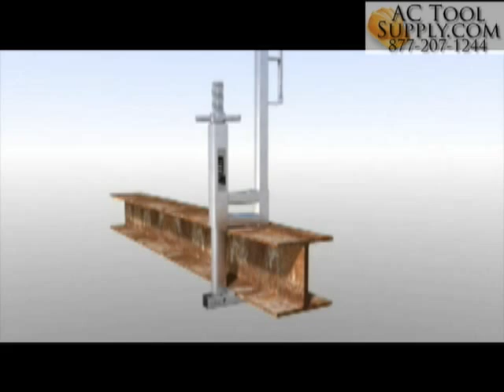Miller Honeywell EPIC ULTRA Barrier System Multi Clamp Base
Miller Honeywell M3203BULK/ M3203 EPIC ULTRA Barrier System

The Miller M3203BULK/ Epic Barrier System is the leader for edge protection & revolutionizes fall prevention in today's construction industry.

Miller M3203BULK/ EPIC ULTRA Features
Versatile lightweight barrier system provides fast & easy installations, weighs just 42.77 pounds (19.4 kilograms) each
Post spacing maximum 8 feet (2.4 meters)
Ultra Barrier Box included
Grid hard mesh design with impact absorbing capacity
Adjustable to accommodate various requirements for height
Base attachments available in a wide variety to suit your specific building applications
Steel mesh, toe board and guardrail in a single unit
Closed return provides greater containment of debris
Reinforced edges prevent handling & transport damage